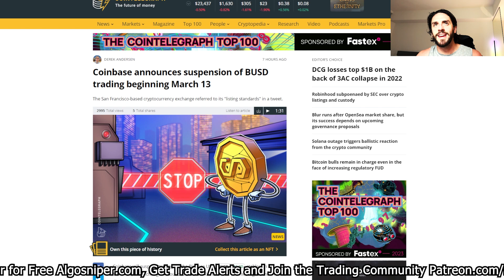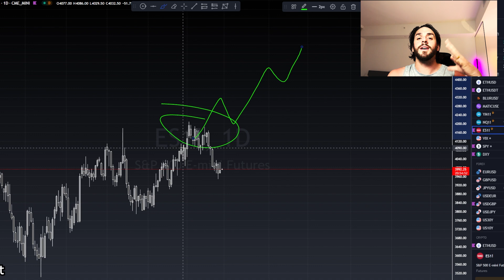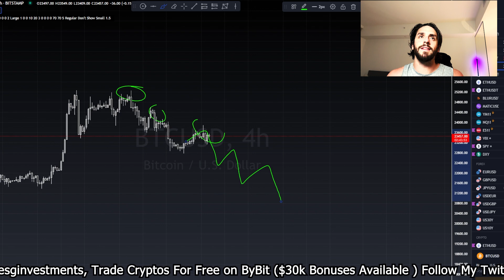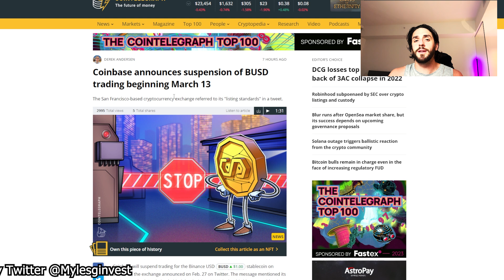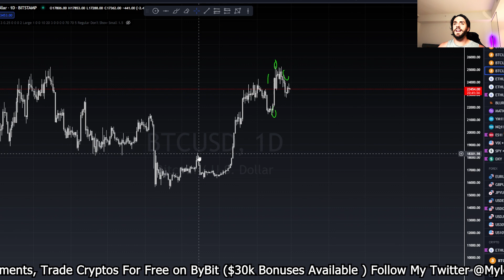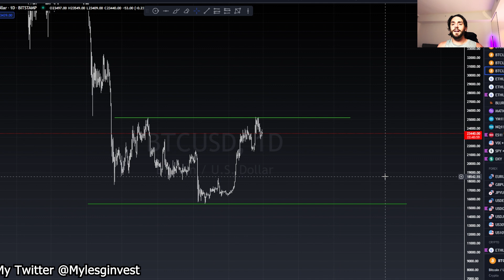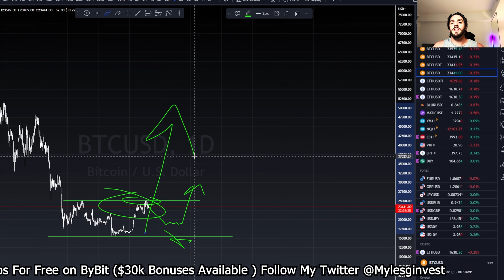CRYPTO BULL RUN CANCELLED????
💰Get up to $30,000 deposit bonuses using Bybit, the best crypto trading platform